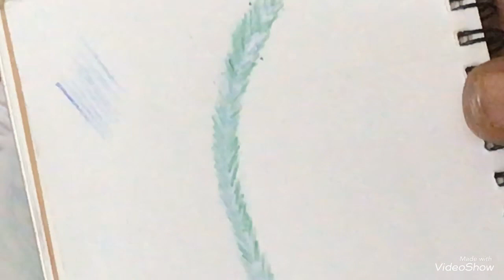How to draw and colour peacock feather - How to draw peacock feather with pencil colours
Hello friends,
In today’s video I am going to show you “How to draw and colour peacock feather” using pencil colours. So watch my tutorial and try to do .